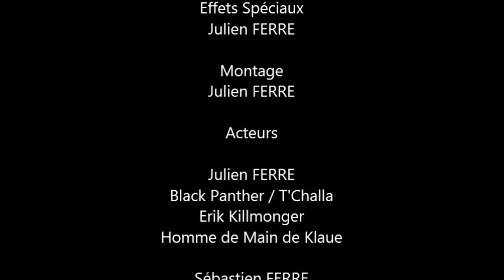BLACK PANTHER (French Fan Short Film)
Petit Cour-Métrage basé sur le Film BLACK PANTHER en Mars 2018